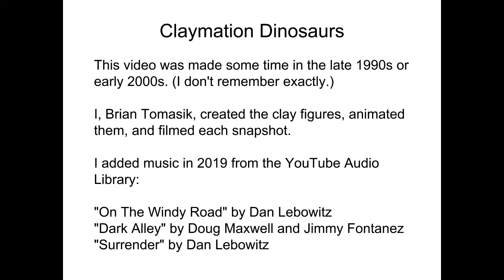Claymation dinosaurs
This video was made some time in the late 1990s or early 2000s. (I don't remember exactly.)

I, Brian Tomasik, created the clay figures, animated them, and filmed each snapshot.

"On The Windy Road" by Dan Lebowitz
"Dark Alley" by Doug Maxwell and Jimmy Fontanez
"Surrender" by Dan Lebowitz